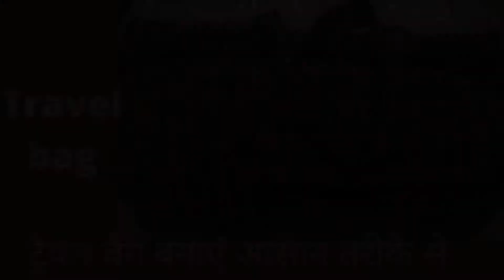Travel bag बनाने का आसान तरीका||Handmade travel bag stitching &cutting